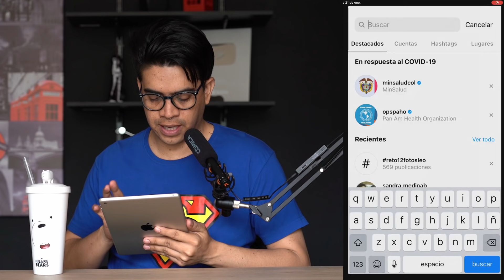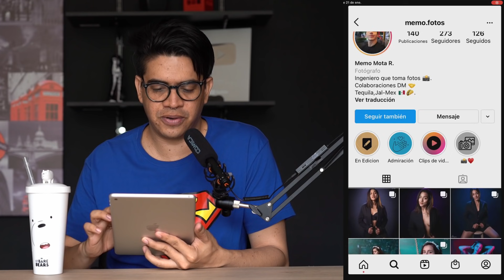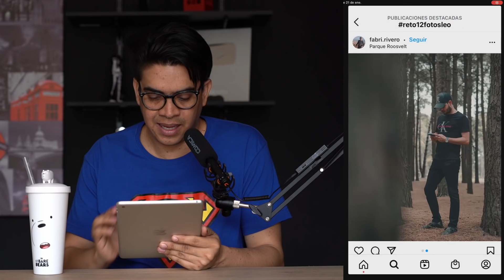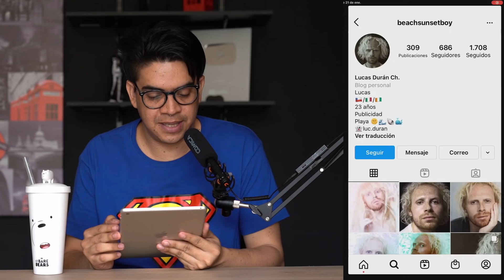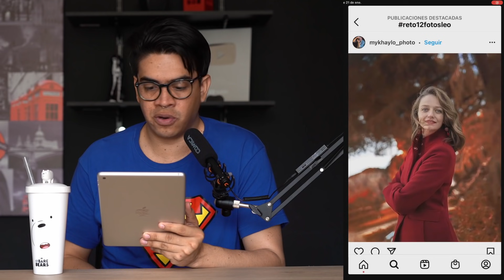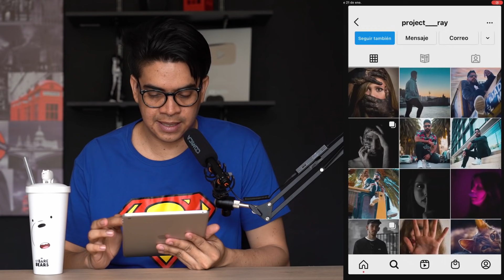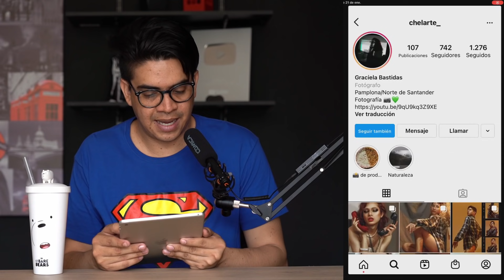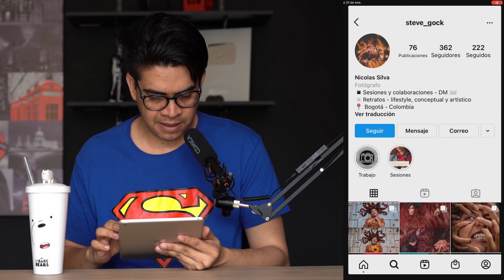RETO FOTOGRÁFICO A MIS SUSCRIPTORES! Analizando sus fotos!!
En este capitulo analizo TUS FOTOS!!
Si quieres participar, etiqueta en instagram tus nuevas fotos con Reto12fotosLeo y mensualmente veremos qué hay! :D

Mis cámaras:
Sony A6300
Canon 80D
Canon 7D
Canon SL1
Nikon D5300

Mis lentes:
Canon 50mm STM
Sony 16-50mm

Mi Estabilizador
FeiyuTech AK4500
FeiyuTech G6
Feiyu Vlog Pocket

Tascam DR05
Zoom H6
Rode VideoMic Go

Iluminación:
Yongnuo 660
Yongnuo 360 III

Mi Laptop:
Acer Nitro 5